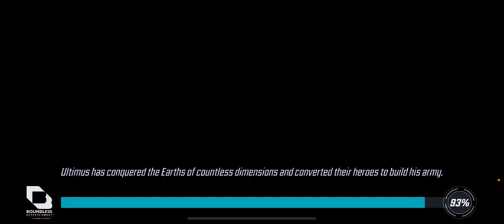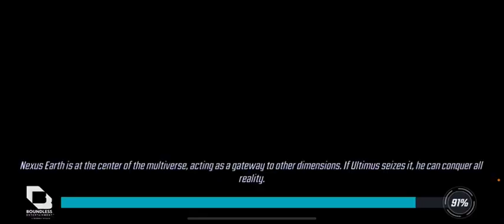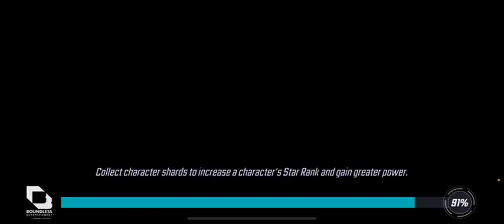Cosmic crucible tier 1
Did most of the battles
Video ended up cutting out

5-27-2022